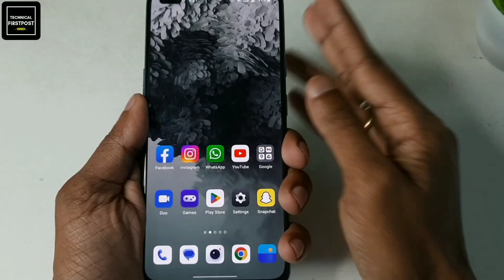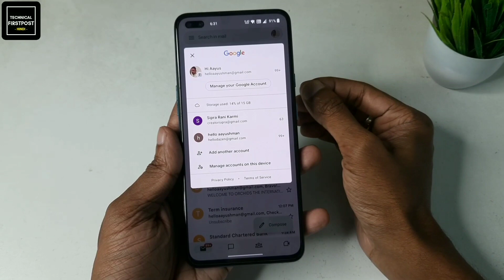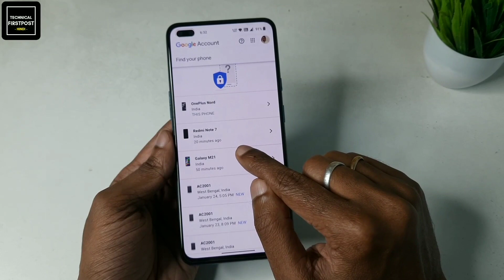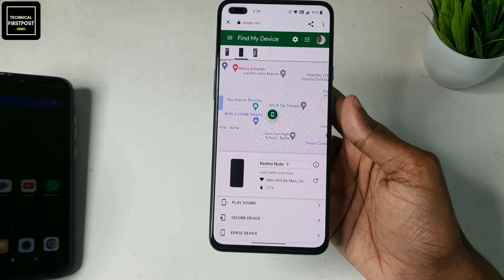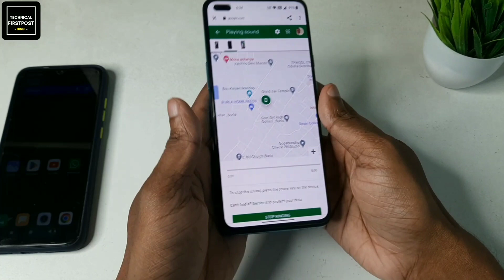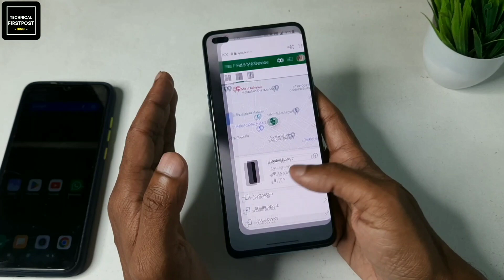Email id se location kaise pata kare | location kaise pata karen | Gmail se phone kaise track kare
🔴HASHTAGS USED:-

🔴QUERIES SOLVED:-

1) how to find phone location
2) location kaise pata karen